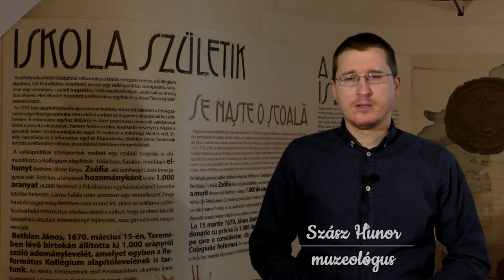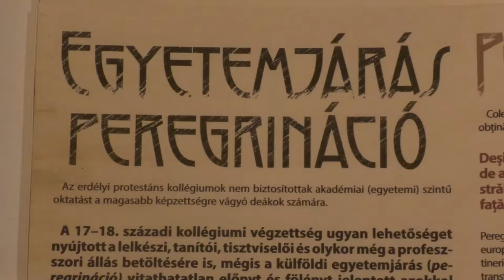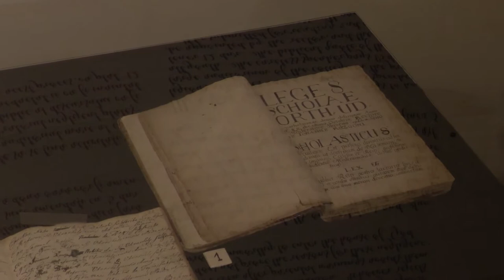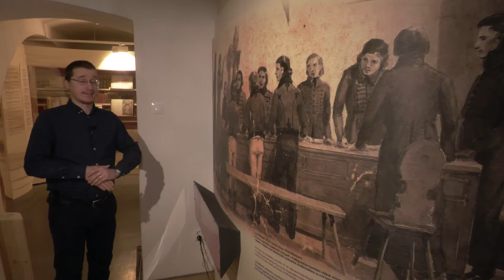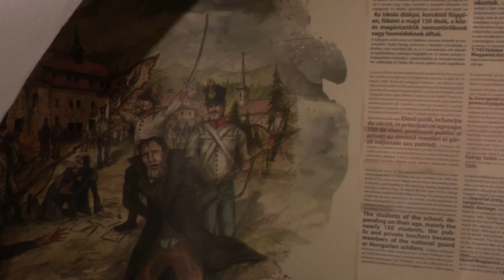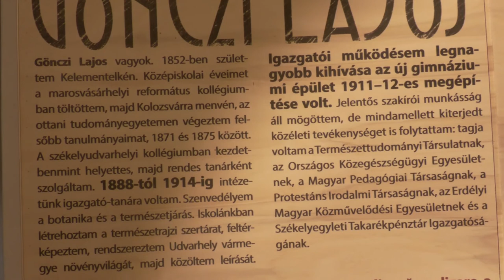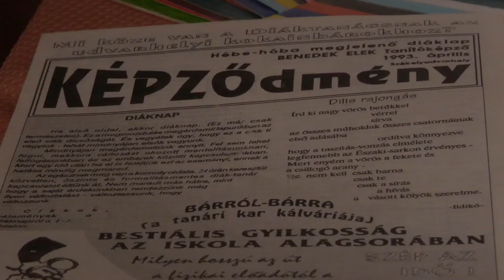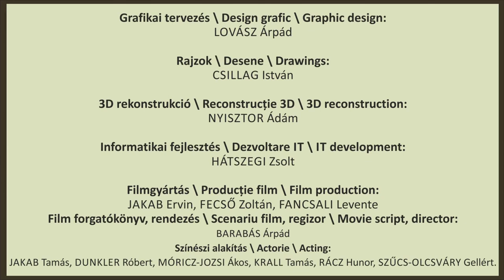Per spinas... / Tövisek közt...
Fejezetek a székelyudvarhelyi Református Kollégium 350 éves történetéből.
A Magyar Kultúra Napja rendezvénysorozat keretében a Haáz Rezső Múzeum újabb kiállítást tár a látogatók elé. A székelyudvarhelyi Református Kollégium 350 éves fennállásának tiszteletére rendezett kiállítás onlájn megnyitója.
 Tárlatvezetést tart: SZÁSZ Hunor – történész, muzeológus, a kiállítás kurátora
• Közreműködnek: a Székelyföldi Filharmónia és a Riverenza Régizene Együttes tagjai
A megnyitót követő naptól látogatható a kiállítás a múzeumban!